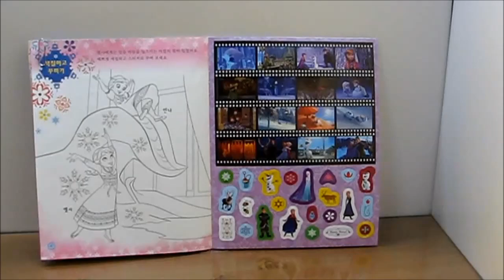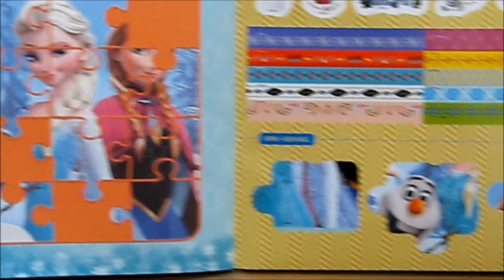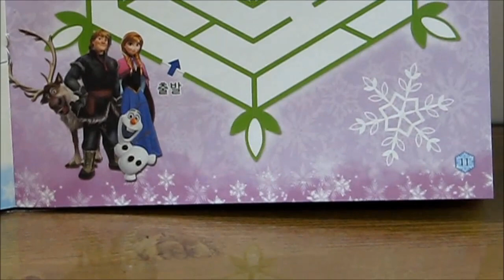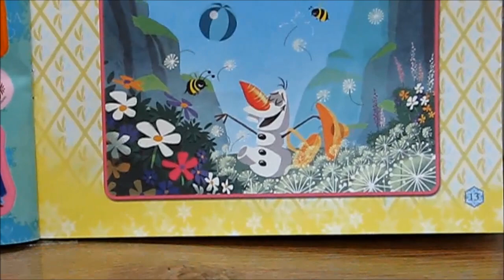겨울왕국 스티커북 500 제2편 [래핑맨토이]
겨울왕국 스티커북 500 제1편
[래핑맨토이]